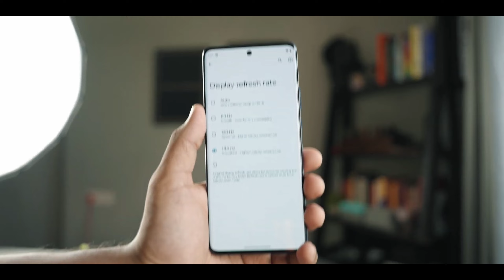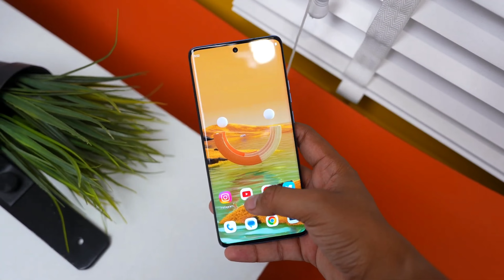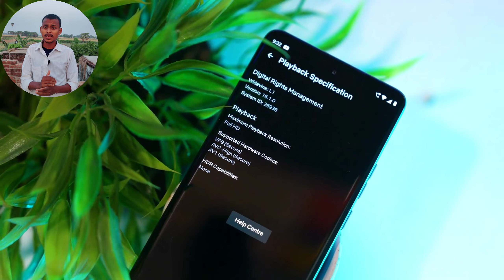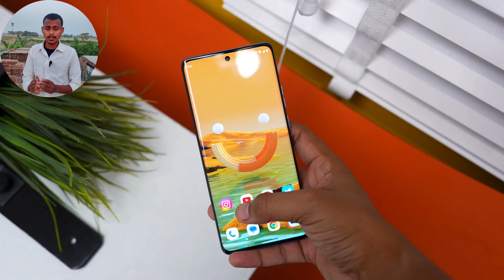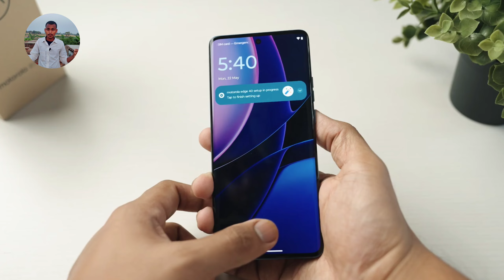Motorola Edge 40 Kill Samsung Galaxy S21 FE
Jay Hind Dosto Aaj ke video ham log baat karege New Motorola edge 40 comes with Dimensity 8020 processor, 144Hz pOLED display with 4400mAh Battery !

Aap log mujhe follow kar sakte new update

Happy Boy